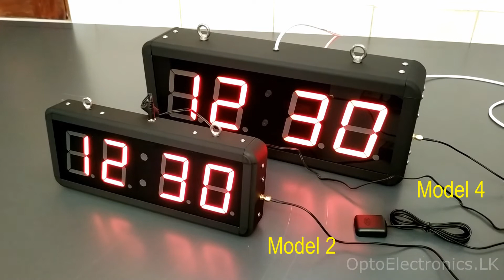GPS CLOCK - CLK4D4DR_GPS & CLK3D4SR_GPS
Features
* 4-Digit clock with Hours & Minutes
* Time format: HH:MM
* Automatic synchronization of Real-time clock, from GPS Receiver
* 12-hour (AM/PM) or 24-hour (Military Format)
* Durable aluminum frame.
* Ceiling mountable.
* GPS “Lock” indicator.
* 5-year lithium battery backup of memory in case of power outage.